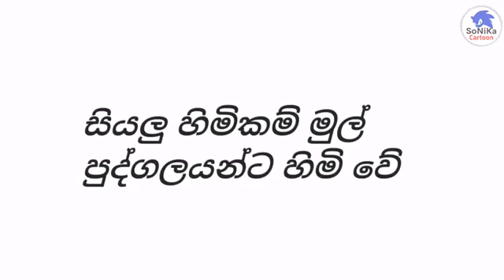June 28, 2021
ජනයි ප්‍රභයි